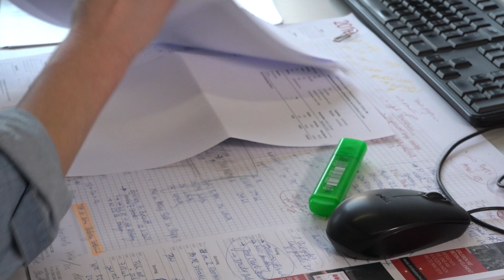Einblick in den Arbeitsalltag einer Bauingenieurin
Céline Hüsser, ehemalige Studentin unserer Hochschule und heutige Leiterin des Fachbereichs Tiefbaus im Ingenieurunternehmen HOLINGER AG in Liestal, zeigt, was es heutzutage bedeutet, sich als Frau in der vermeintlichen Männerdomäne Ingenieurwesen zu bewegen. 🎬

Alle Informationen zum Bachelor-Studium in Bauingenieurwesen an der FHNW sind hier zu finden